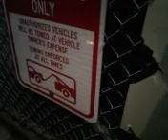The gate at night because why not.